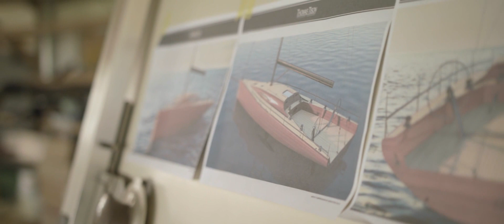Wege im Handwerk » Bootsbauer*in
Es gibt viele Wege, im Handwerk voran zu kommen. Jan z.B. hat sein Nautik-Studium abgebrochen und eine Ausbildung zum Bootsbauer angefangen.
Und das war erst der Anfang. Infos bei Deiner Handwerkskammer.